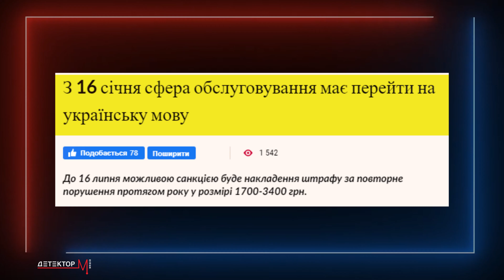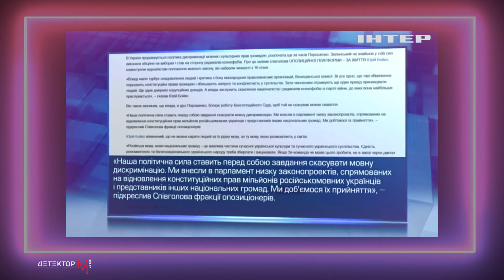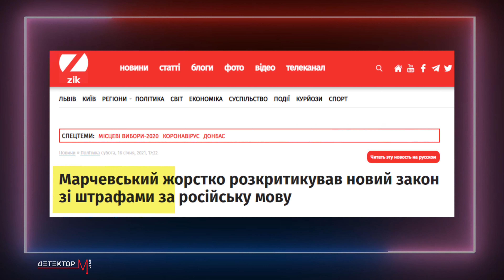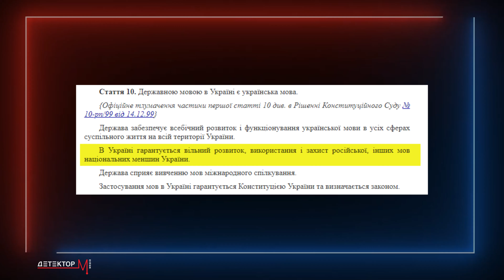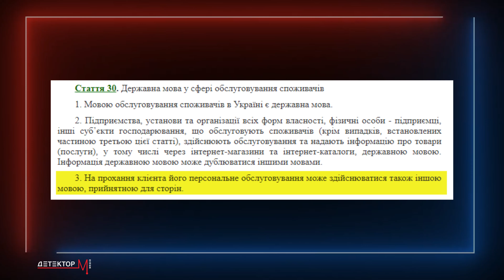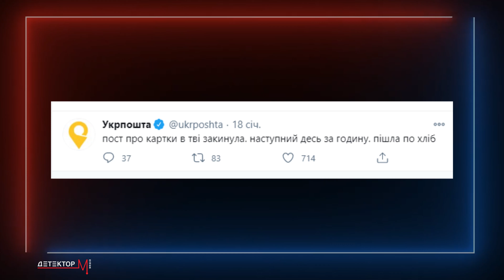Ліпецька фабрика Зеленського, українськомовні карателі, мімімі «Укрзалізниця»/Lomakina Yesterday#26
У свіженькому випуску  Lomakina Yesterday обговорюємо таке:

🦄 Чому «Лігу сміху» називають Ліпецькою фабрикою Зеленського
🦄 Як Рабінович, Лукаш та проросійські помийки лякають мовними карателями
🦄 Як СММ-ниця «Укрзалізниці» пішла за молоком, а вийшов флешмоб і  суцільне мімімі
🦄 Чи є в Україні ще новини, окрім повернення до Росії Навального